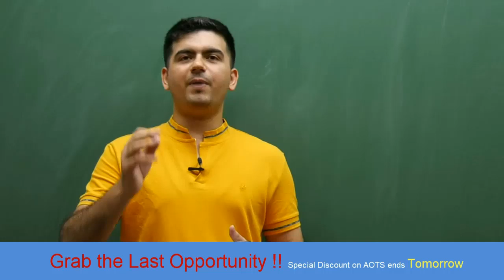JEE 2019 Aspirants - Shocking Update 🔥🔥 IIT JEE | Vineet Khatri | ATP STAR